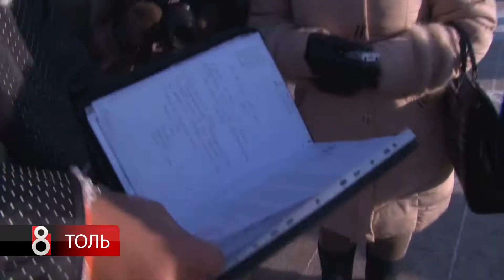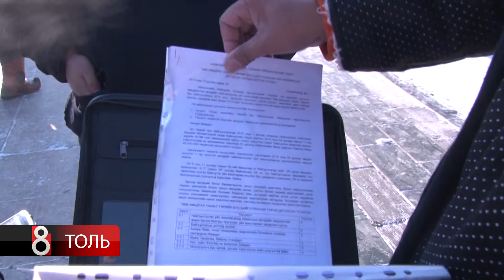ЗӨВ АМЬДРАХ УХААН ТББ ЫХАН ЖАГСЛАА